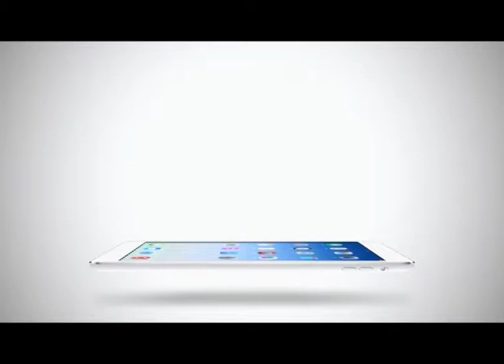Sport Today | 18-02-2015 (4/4)